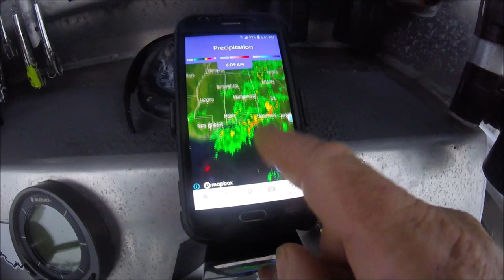JACKSONVILLE BIG SPECKLED TROUT❗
"JETTYWOLF LIVE" -  6/19 thru 6/22, FUN, catches, losses, attitude, opinions, DEFEATS and WEATHER ISSUES. Just a few days aboard Capt. Dave's, 26' all Alloy, JETTY🐺WOLF with one mission. BIG Trout, and loads of fishing room👍.

''TAKE YOUR KIDS FISHING, WITHOUT SMARTPHONES'' Special 2 hr. Kids fishing trips, for under 10 yr old's.

800+ videos, since 2007
-giving a simple ''like''👍 to a video takes .001 second'

⚡I use STRIKEHOLD ⚡on all my reels, and even Rod guides. It works, like a teflon coating x10., Shortens my extensive arsenal's maintenance schedule: Check it out

JACKSONVILLE to AMELIA ISLAND, FLORIDA
26' ALLOY PLATE CENTER CONSOLE - JETTY🐺WOLF
''largest, safest, most shade, most family friendly, river, inlet, coastal charters in Jacksonville, Fl. Equals, NO LONG, ROUGH, BOAT RIDES'

📌MY 20 YR. OLD REPORTS BLOG

🔪KILL A CATFISH, SAVE THE ST. JOHNS RIVER❗

wanna get a hold of me, go to my website and click ''CONTACT DAVE''